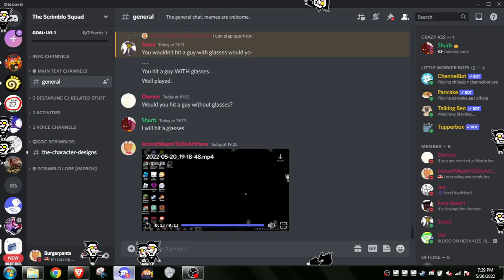messing with my spamtons